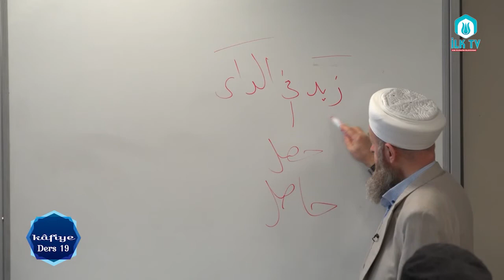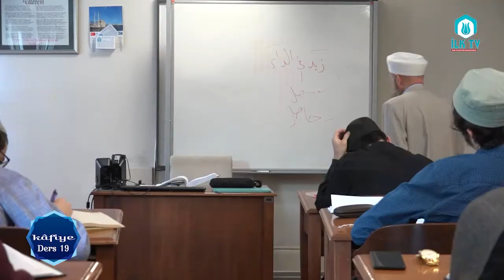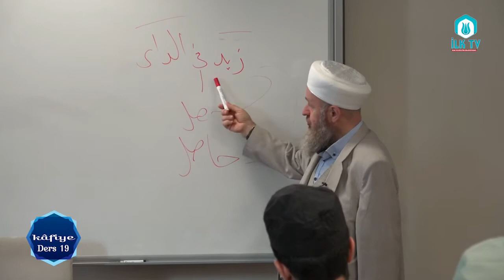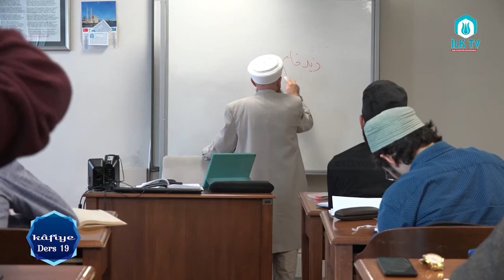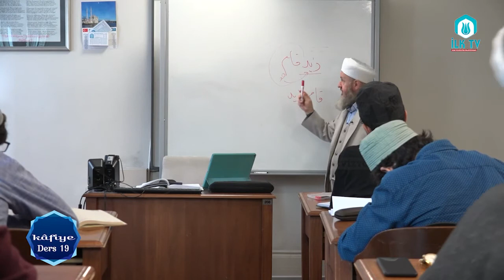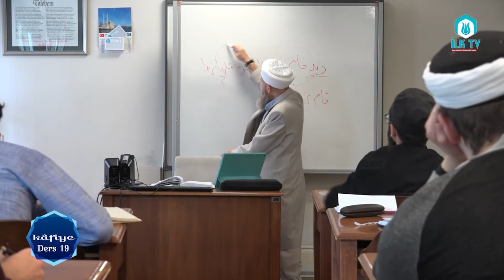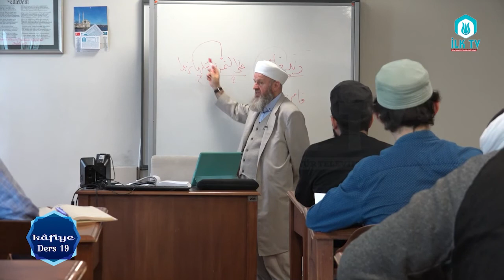Ali Ulvi UZUNLAR Hocaefendi ile Kafiye Dersleri#19